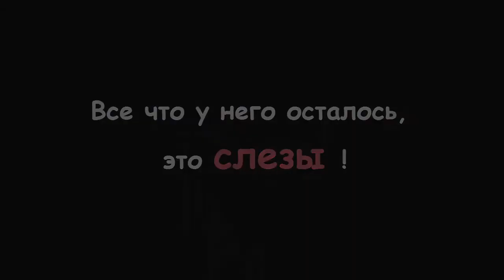Сирийский мальчик, который потерял все, кроме своих слез.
Он потерял все, даже способность нормально разговаривать. Все что у него осталось это его слезы. Сирийские дети по-прежнему страдают больше других жертв в Сирии, 5 лет войны разрушили жизнь целого поколения. По данным ЮНИСЕФ, более 80% сирийских детей, пострадали от конфликта, те кто остались в Сирии или стали беженцами в соседних странах. Около 2 миллионов из сирийских беженцев это дети, которые нуждаются в поддержке, психологической помощи и образовании.
Сирийская сеть по правам человека задокументировали пытки более 7457 детей в центрах содержания сил режима Асада с марта 2011 года. Многие из них, подверглись избиению, жестоким пыткам с применением электичества, были оторваны от семей.
Более 21 000 детей были убиты в Сирии, 19 000 из них силами Асада и его союзников.